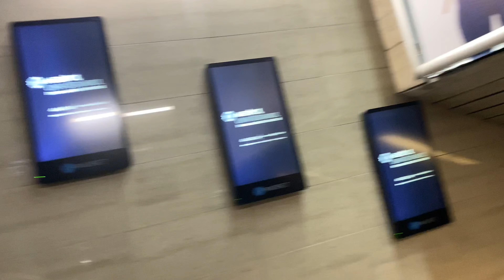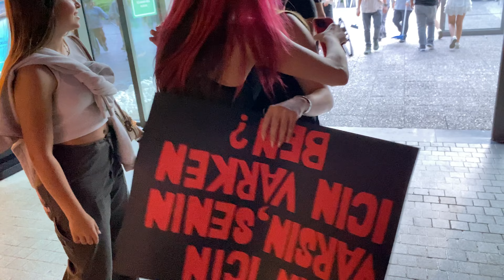GÜNEŞ VS UZİ REDBULL SOUND CLASH VLOG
Nasıldı ?
Kim kazandı ?
Hangi parçalar söylendi ?
Sürpriz sanatçılar kimler ?
Soruların cevapları ve çok daha fazlası Vlogta.